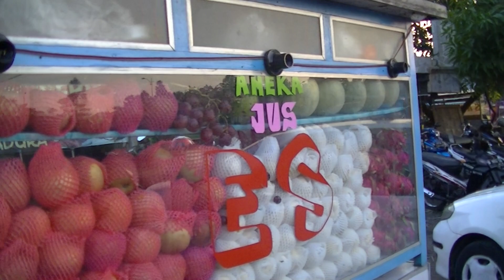Mau shoot Jakarta Street Food yang gagal BR TiVi 3270